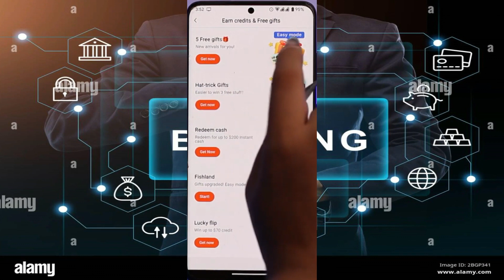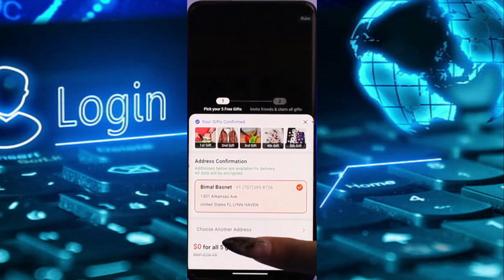Cómo obtener cosas gratis en Temu